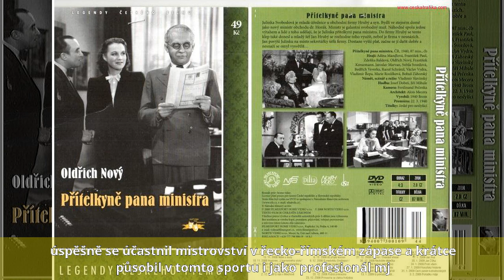Vladimír Slavínský - Život